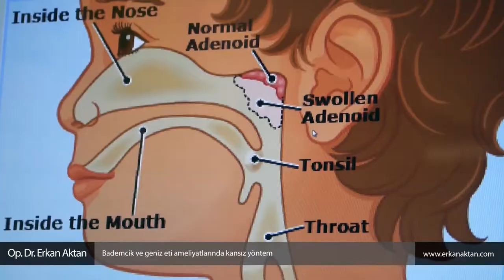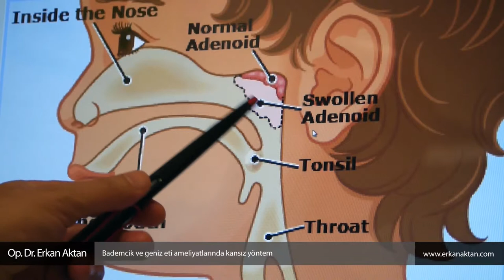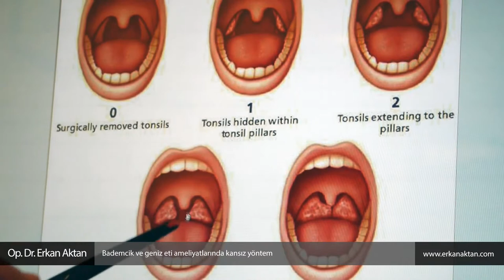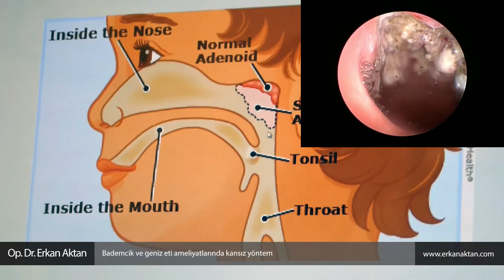Bademcik ve geniz eti ameliyatlarında kansız yöntem - Op. Dr. Erkan Aktan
Op. Dr. Erkan Aktan “Bademcik ve geniz eti ameliyatlarında kansız yöntem” sorusunun yanıtını veriyor.